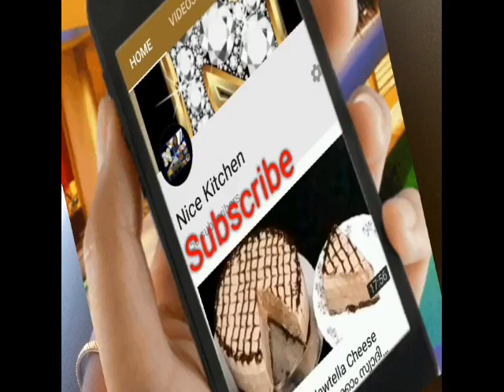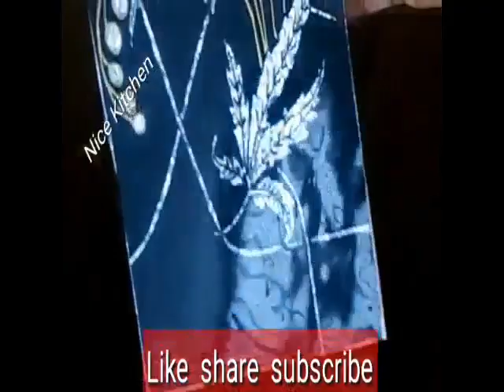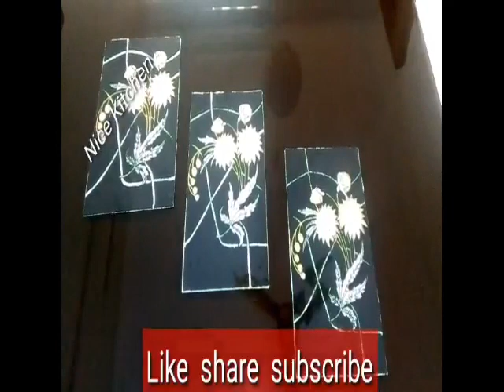How To Prepare Beautiful paintings for wall decoration...Craft Section